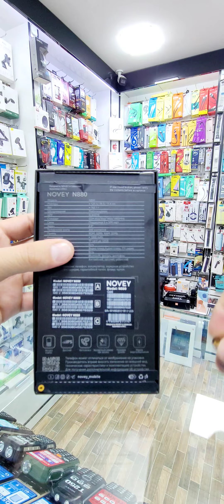Novey N880 bir yil kafolat 650.000 sum murojat uchun. +99899 868 46 48dostavka bor